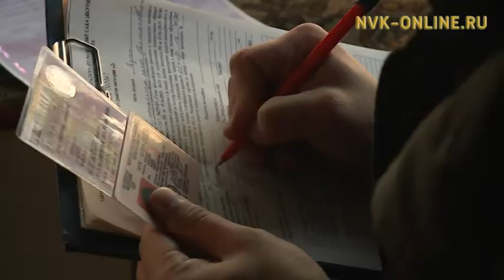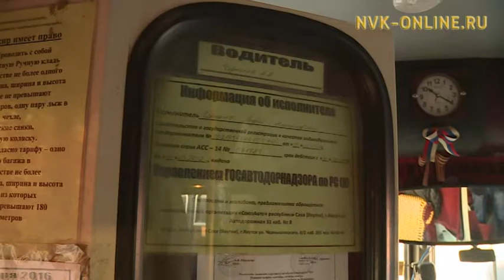ГИБДД и Ространснадзор проверяют маршрутные автобусы г. Якутска